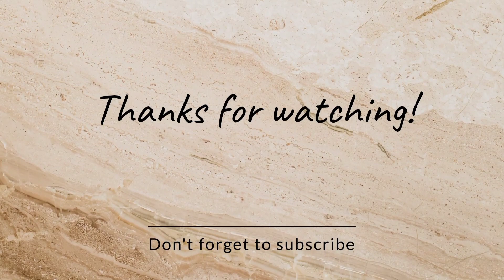ಸೀರೆ ಬೇಟೆ yugadi festival saree collection.... 😇unexpected shopping🛍️ ₹3000.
hello everyone
ಯುಗಾದಿ ಸಾರಿ collection...
cotton saree
silk saree
tops

gowdrabindu